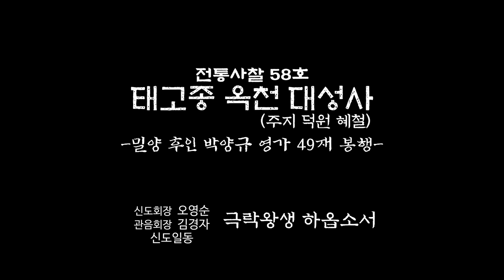태고종 옥천 대성사 49재 봉행 - 바라춤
전통사찰 58호인
태고종 옥천 대성사(주지 덕원 혜철)
밀양 후인 박양규 영가 49재 봉행
실제 의식 풀영상으로
이번 편은 바라춤 입니다.

계속해서 다음편이 올라갑니다.